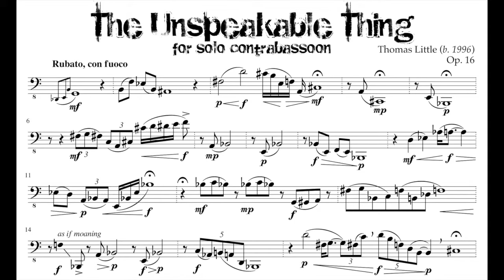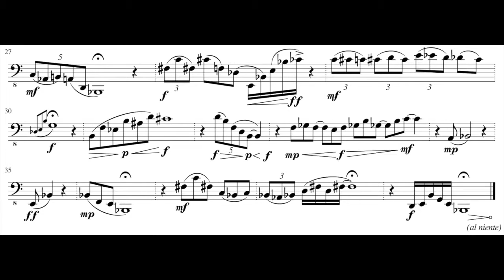The Unspeakable Thing [w/ score]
The Unspeakable Thing for solo contrabassoon (2015)
Composed by Thomas Little // Performed by Benjamin Bradshaw

Crawford Hall // UNC School of the Arts // May 1st, 2016

Part of my work as a composer is in the exploration of new sounds, and part of the exploration of new sounds is the recontextualization of existing instruments. The contrabassoon is an instrument even less common in chamber music than its smaller and more versatile cousin, the bassoon, and its repertoire consists pretty much entirely of orchestral excerpts.

Many of my recent works, including this piece and the four-movement "Flight Portraits" (uploaded on this channel), take instruments unused to chamber settings and putting them in that kind of spotlight. In "The Unspeakable Thing," material is presented and recontextualized in a freely expressionistic manner. The result is a highly theatrical piece that showcases unusual aspects of the instrument, such as its surprisingly resonant high notes.

My many thanks to the remarkable Benjamin Bradshaw for his wonderful interpretation. He grasped where I was going with the piece immediately and really made it his own.